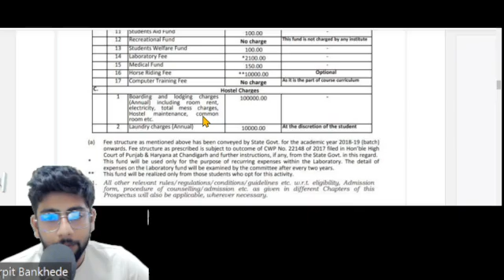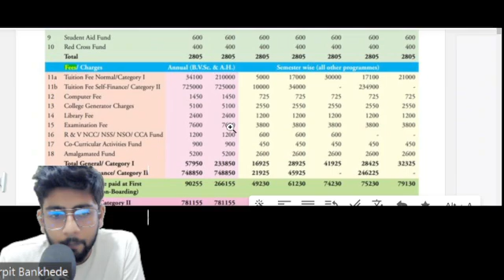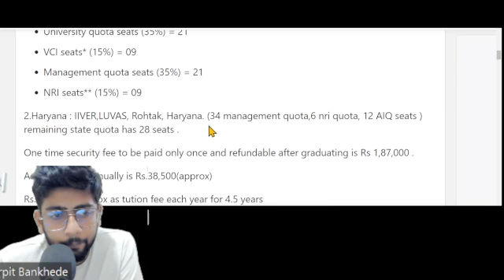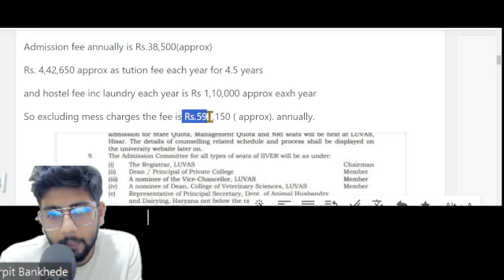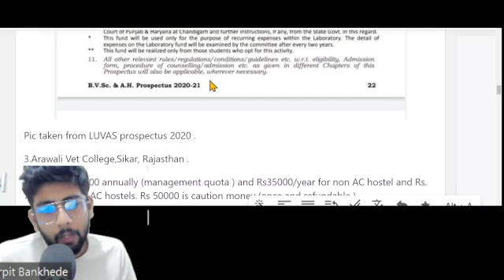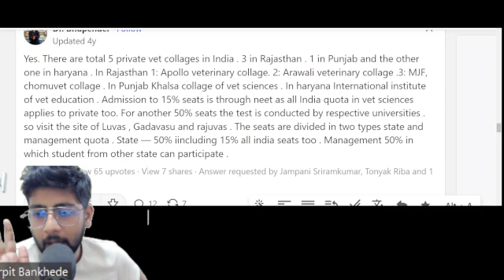FEES OF PRIVATE VETERINARY COLLEGES IN INDIA MANAGEMENT SEAT OF VETERINARY SEATS PAYMENT SEAT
Certainly! Here's how you can structure the chapters for the topic "Fees of Private Veterinary Colleges in India - Full Information" according to the guidelines you provided:1. **00:00 - Introduction to Private Veterinary Colleges** - Brief overview of the importance of veterinary education.   - Introduction to private veterinary colleges in India.   2. **02:30 - Factors Influencing Fees** - Explanation of the factors that influence the fee structure in private veterinary colleges.   - Discussion on the facilities, faculty, and infrastructure affecting the fees.3. **05:45 - Tuition Fees and Additional Charges** - Breakdown of tuition fees for different veterinary programs.   - Explanation of additional charges such as laboratory fees, examination fees, and other miscellaneous expenses.4. **09:20 - Scholarship and Financial Aid** - Information on scholarships available for veterinary students in private colleges.   - Guidance on how to apply for scholarships and financial aid programs.5. **12:15 - Comparison of Fees Across Colleges** - A comparison of tuition fees and additional charges among prominent private veterinary colleges in India.   - Highlighting differences in fee structures and facilities offered.6. **16:00 - Payment Options and Installments** - Explanation of various payment options available to students and their families.   - Discussion on installment plans and deadlines for fee payments.7. **19:30 - Return on Investment (ROI)** - Analysis of the potential earnings and career opportunities after completing veterinary education.   - Discussion on how the fees paid relate to the future earning potential.8. **23:00 - Financial Planning and Budgeting** - Tips on financial planning for prospective veterinary students and their parents.   - Budgeting suggestions to manage education-related expenses effectively.9. **26:45 - Conclusion and Additional Resources** - Summary of key points discussed in the video.   - Mention of additional resources or websites where viewers can find updated fee information for private veterinary colleges in India.Please note that the timestamps provided above are for illustration purposes and should be adjusted based on the actual content and duration of your video. This structure provides a clear breakdown of the topic, ensuring viewers can easily navigate and find the information they are looking for.Fee StructureGADVASU › page › ug-fee-structureFee detail of College of Veterinary Science, Ludhiana and College of Veterinary Science, Rampura Phul · 1. University Admission Fee, 25000 · 2. College Security ( ...Fee DetailsMB Veterinary College Dungarpur Rajasthan › ...Fee Details ; Tuition Fees (per annum), Rs 6,00,000/-(Six Lakhs only) ; Caution Money (Once & refundable), Rs 50,000/-(Fifty thousand only) ; Hostel Fees for AC ...Fee Structurendvsu › academics-cl02 › fee-detailsB.V.Sc. & A.H. Fees structure for the Batches admitted form the session 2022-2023 and onwards ; GRAND TOTAL ; Free Seats (State/VCI/Kashmiri). 73860.00 ; Payment ...College of Veterinary Science Courses & Fee Structure ...CollegeBatch.com › 11547-college-of-vet...anagondhi durga - 2 years ago. What is Management quota fee structure with detailed information and also syllabus? Reply. VENKATESH K Avatar. VENKATESH K - ...Sri Venkateswara Veterinary University, Tirupati Courses & ...Zollege › university › courses-feesSri Venkateswara Veterinary University,Tirupati, Andhra Pradesh has 48 Courses with Average Fees 28414 per year. Lala Lajpat Rai University of Veterinary and Animal Sciences.S.No. Regular State& VCI quota seats Fee (Rs.) 1 1st to 3rd ...राजुवास › uploads › 2021/12 › Colle...16-Dec-2021 — Fee structure of Regular and Payment State quota seats in BVSc & AH degree course ... (B) University Affiliated Private Veterinary Colleges.Fee StructureSri Venkateswara Veterinary University › fee-structure2, Tuition fee, Semester ; 3, Library fee, Semester ; 4, Laboratory Fee, Semester ; 5, Medical Fee, Semester ...Fee DetailsArawali Veterinary College › fee-details1. The details of tuition fee and other fees, payable in Indian Rupees, for 5½ years are as follows:- · 2. In addition, Registration Fee and University ...Veterinary Council of IndiaDepartment of Animal Husbandry and Dairying › sites › default › filess... C